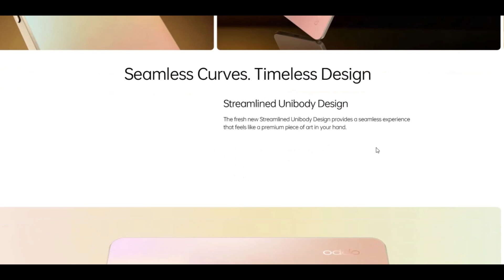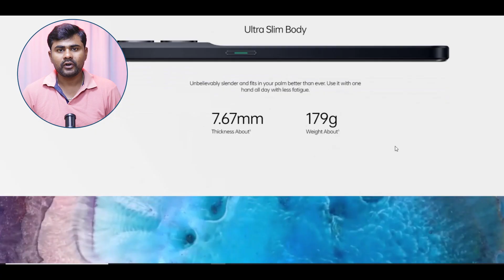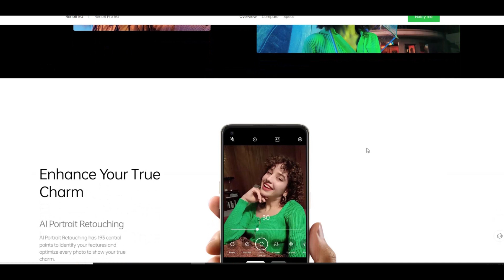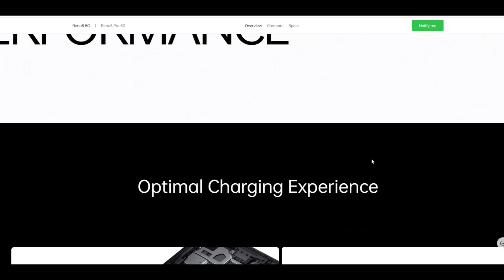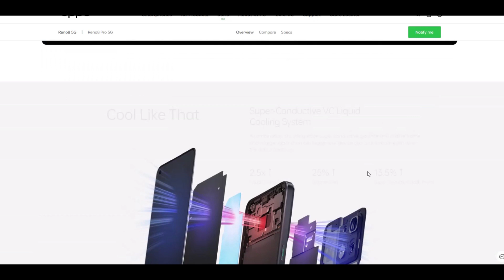oppo reno 8 indian luanching & pros cons ll Telugu ll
BEST MOBILES UNDER 12000/-
Redmi note 11
Samsung Galaxy M32
Redmi Note 10S
Samsung Galaxy M12
MOTOROLA g31
Infinix Note 11
Samsung Galaxy M21 2021 Edition
BSET MOBILES UNDER 15000/-
Redmi Note 10 Pro
Redmi Note 11T 5G
vivo iQOO Z6 5G
Redmi Note 10 Pro Max
POCO M4 Pro 5G:https
BEST MOBILES UNDER 20,000/-
Redmi Note 11 Pro + 5G
SAMSUNG M51 LINK ;
OnePlus Nord CE 2 Lite 5G
Samsung Galaxy M52 5G
BEST MOBILES UNDER 25000/-
Samsung Galaxy M53 5G
OnePlus Nord CE 2 5G
vivo iQOO Z6 Pro 5G:https
BEST MOBILES UNDER 30,000/-
iQOO Neo 6 5G
iQOO 7 5G
OnePlus Nord 2T 5G
iQOO 9 SE 5G
Mi 11X 5G
BEST SOUNDBAR.